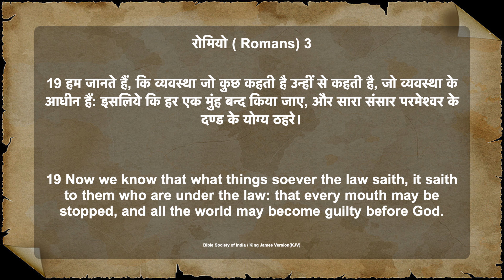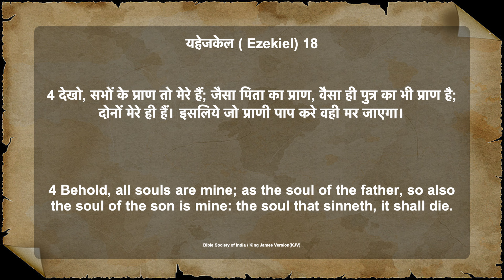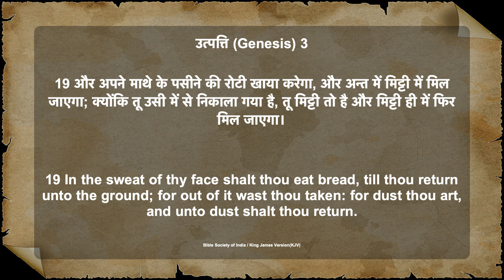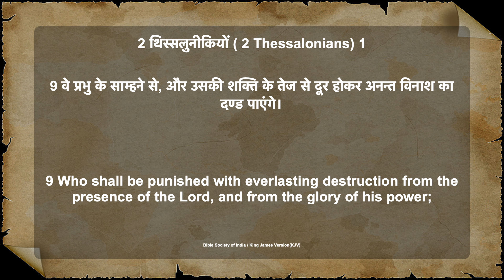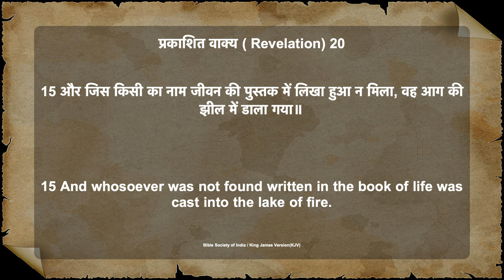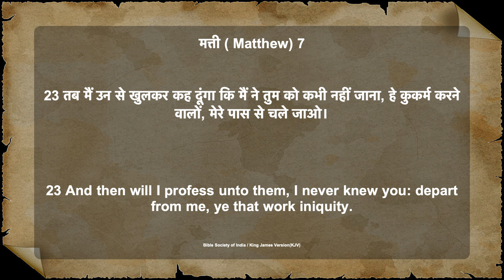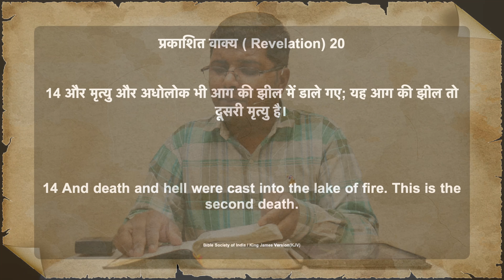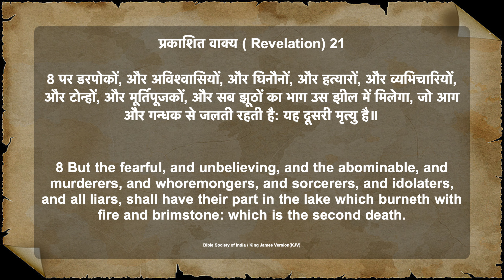सुसमाचार के चार मुख्य तथ्य।( भाग -1)